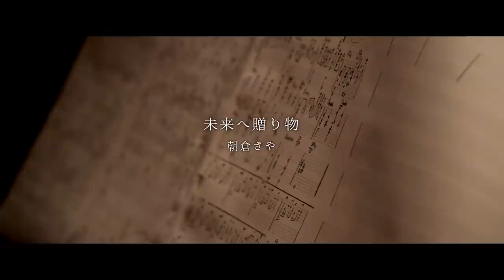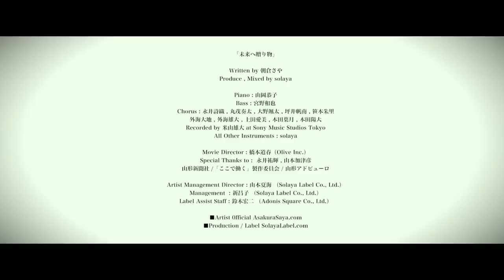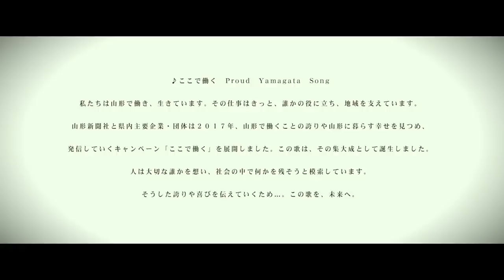Free Use Song - Instrumental POP Japanese / No Copyright Music - solaya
※Please Credit
Original Singer : Saya Asakura (AsakuraSaya.com)
Arrangement , All Instruments ; solaya

Piano : Kyoko Yamaoka
Bass : Kazuya Miyano
All Other Instruments : solaya